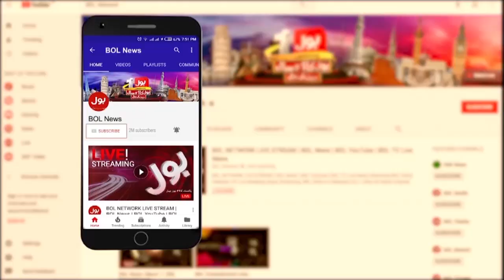Sami Ibrahim Inside Story | Imran Khan in Danger? | Who is using the religious card?